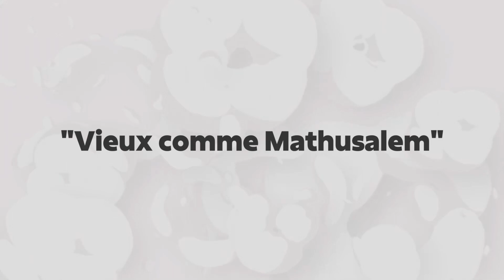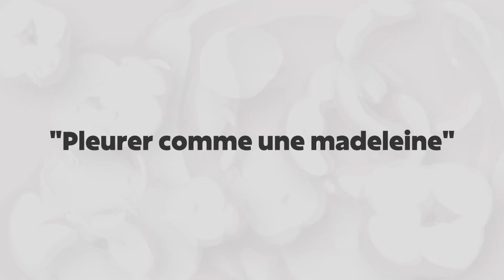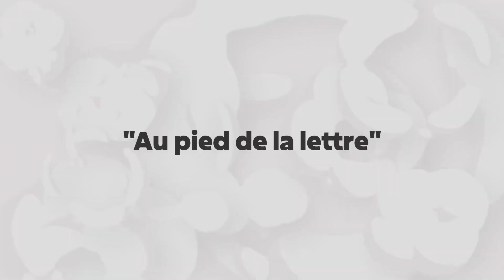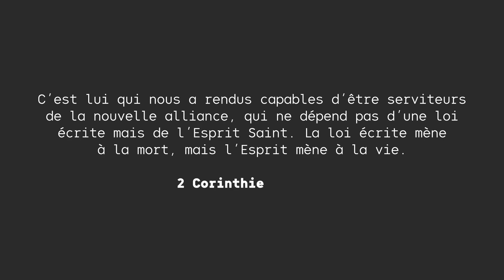10 EXPRESSIONS TIRÉES DE LA BIBLE ! 📖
Salut à tous la famille,
Aujourd'hui on se retrouve pour une vidéo particulière, je voulais vous parler des expressions que nous utilisons encore aujourd’hui mais qui sont tirées de la Bible. Quand on prend le temps de la lire, de la méditer on se rend compte que la Bible a influencé énormément, que ça soit dans nos cultures, dans notre vocabulaire etc.

Bonne vidéo, que Dieu vous bénisse! 🙏🏽

Merci d’avoir regardé la vidéo, à une prochaine fois!!:)